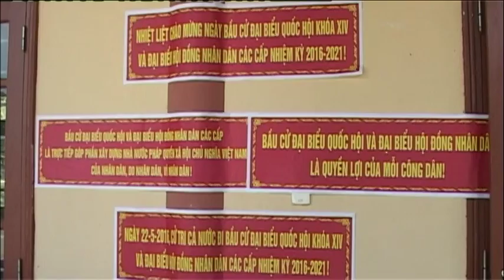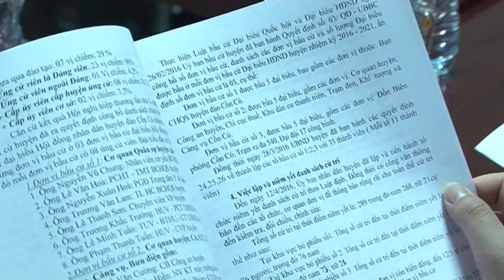Chương trình thời sự tối ngày 10/05/2016